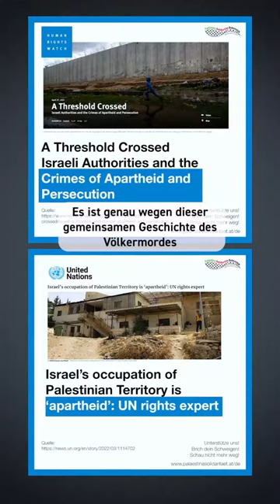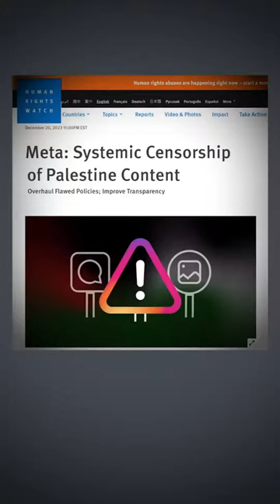Judeobolschewiener*innen, a Jewish collective in Vienna